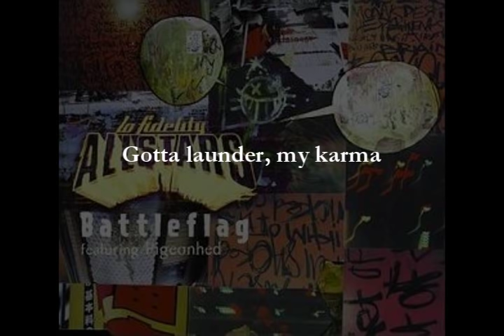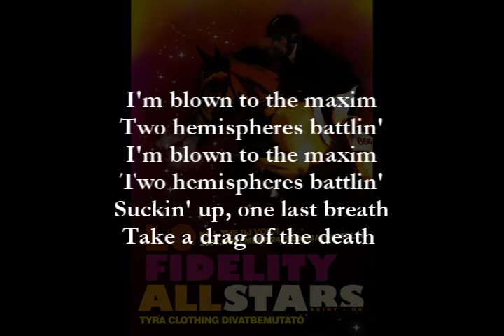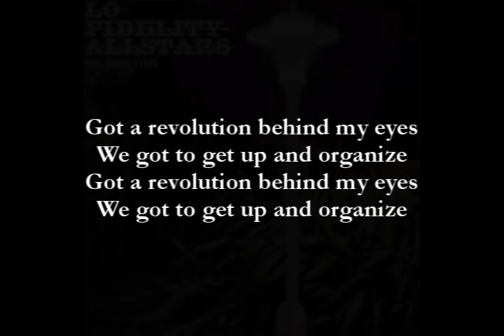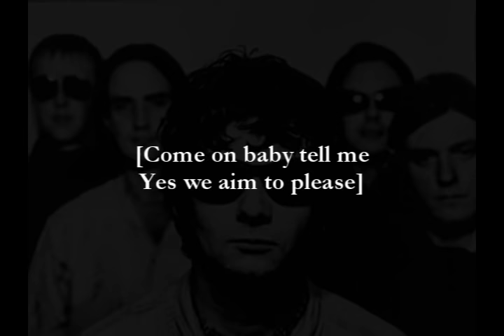Lo Fidelity Allstars - Battleflag [High Quality]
Your construction
Smells of corruption
I manipulate, to recreate
This air, to ground saga
Gotta launder, my karma
I said hallelujah, to the sixteen loyal fans
You're gettin' down on your muthafuckin' knees
And it's time for your sickness again
Come on and tell me what you need now
Tell me what is making you bleed
We got two more minutes and
We gonna cut to what you need
So one of six so tell me
One do you want to live
And number seven tell me
Is it time for your muthafuckin' ass to give
Tell me is it time to get down on your muthafuckin' knees
Tell me is it time to get down

I'm blown to the maxim
Two hemispheres battlin'
Two hemispheres battlin'
Suckin' up, one last breath
Take a drag of the death

Hey Mr. Policeman
There's a time for getting away
There's a time for driving down the mother fuckin' road
And running from your ass today

Now tell me if do you agree now
Or tell me if I'm makin' you bleed
I got a few more minutes and
I'm gonna cut to what you need

Got a revolution behind my eyes
We got to get up and organize
You want a revolution behind your eyes